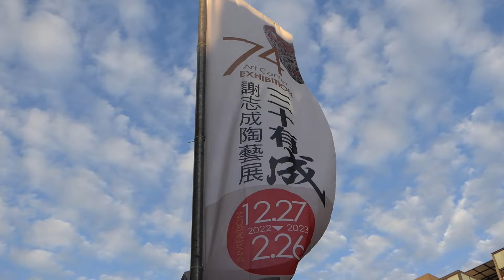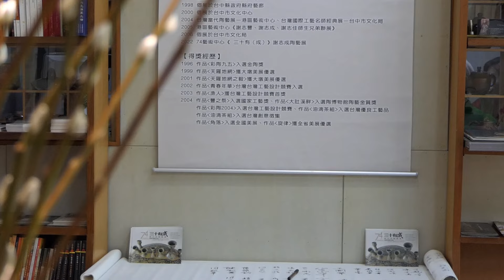謝志成「三十有”成”」創作個展 74藝術中心展出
大肚鄉臨近大肚溪出海口強烈的東北季風颳起漫天風沙，大肚溪畔沙洲卻也產出香甜的西瓜，亦讓因著對沙土的濃厚情愫，孕育日後成為知名的陶藝家謝志成。三十多年來始終堅持一個信念，那就是成功沒有捷徑，唯有保持長期不想放棄的熱忱。謝志成將於即日起在74藝術中心推出三十有成陶藝創作展，展至2月26日止。

1968年出生於台中大肚農村的謝志成，念的是機械，也曾在機械廠上過班，因為好奇，跟著堂哥謝志豐捏陶拉坯， 1987年謝志豐就收他為徒弟，當時他才19歲。謝志成拉坯茶壺十分工整，曲線相當精準，他說，可能是因為學機械的底子，讓他講究極低的誤差率，成就造型勻稱的素色茶壺成為他初期的主要作品。

謝志成擅長調製各種陶土，以台灣土產陶土配成如紫砂、朱泥、鐵砂、黃泥等，使得他的茶壺無論成色和造型水平直逼大陸的紫砂壺。他的作品曾入選省美展，並先後獲得全國美展、全省美展、北高二市美展銀銅等多數大獎。

謝志成1990年返回大肚老家，在傳統的古厝成立「泥屋」工作室，除了製作茶壺供應給盤商之外，也潛心研究釉藥的應用。工作之餘他喜歡旅遊，每到一處他都會抓起一把當地的沙土，混到釉藥中，做出一件紀念該次旅遊的作品，結果總是帶給他驚奇，但也有失敗的作品，從中他摸索出適合混釉的素材，進而塑造出個人的風格，油滴釉便是其中的代表。

除了茶壺之外，謝志成也創作中大型的作品，為了尋求突破，在拉坯之後，利用切割、粘接等技法，讓造型更多變，也更能展現內心的思想。謝志成謙虛的說，陶的世界千變萬化，永遠都學不完，他只是略懂一二，每一次的開窯都是一次的學習和驚奇，以前急性子的謝志成常迫不及待提早掀窯偷瞄，以致作品功虧一簣，後來他就學乖了，逼自己按捺著性子耐心等待。

此次在74藝術中心展出，將可看到謝志成以不同的材質陶土，研發出不同顏色的茶具與陶藝創作亮點，其中許多不乏得奬之作，值得細細品味與觀賞。